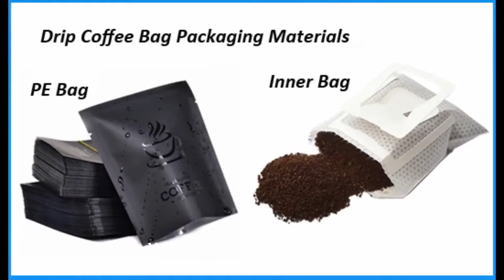Drip coffee bag packing machine to USA company client for packaging service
If you need to know How to pack drip coffee bag or need to drip coffee bag packaging service, please kindly contact us and our machine can offer you the right packaging solution!